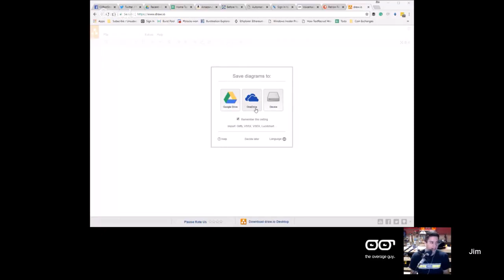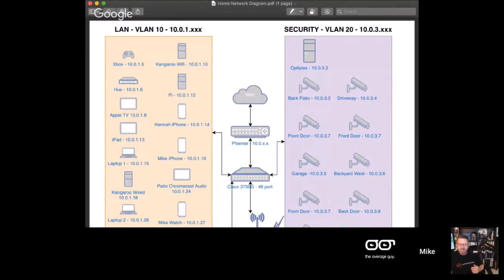SSD Deals, Teamviewer vs Splashtop, New iPhones and Reset on Crash Review - HGG365